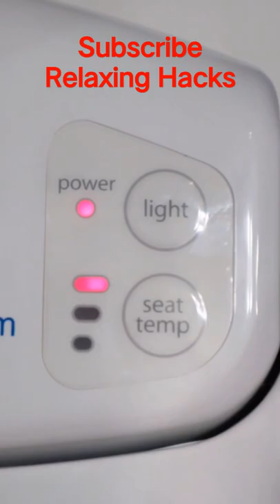Relaxing || Satisfying || Calm